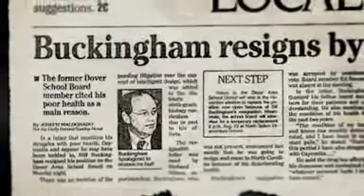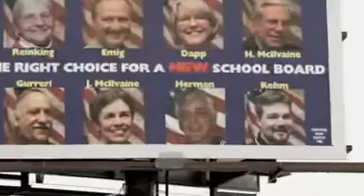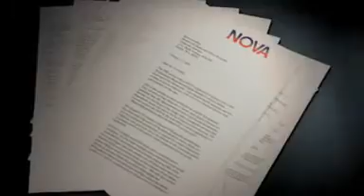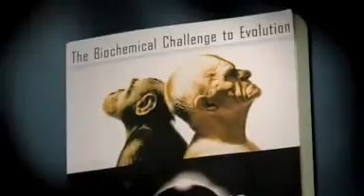Intelligent design on trial - NOVA - Part 7/12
Judgment Day: Intelligent Design on Trial captures the turmoil that tore apart the community of Dover, Pennsylvania in a landmark battle over the teaching of evolution in public schools. In 2004, the Dover school board ordered science teachers to read a statement to high school biology students about an alternative to Darwin s theory of evolution called intelligent design the idea that life is too complex to have evolved naturally and so must have been designed by an intelligent agent. The teachers refused to comply, and both parents and teachers filed a lawsuit in federal court accusing the school board of violating the constitutional separation of church and state.

Now, NOVA explores the arguments by lawyers and expert witnesses in riveting detail and provides an eye-opening crash course on questions such as What is evolution? and Is intelligent design a scientifically valid alternative? Featuring trial reenactments based on court transcripts and interviews with key participants and expert scientists, this gripping program presents the celebrated case of Kitzmiller v. Dover School District.